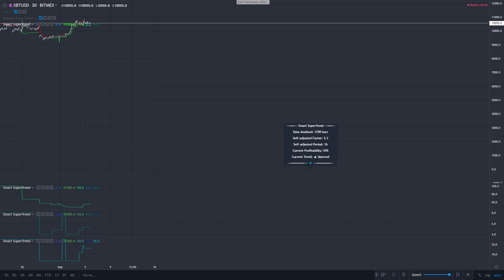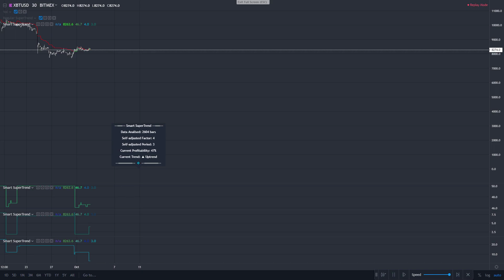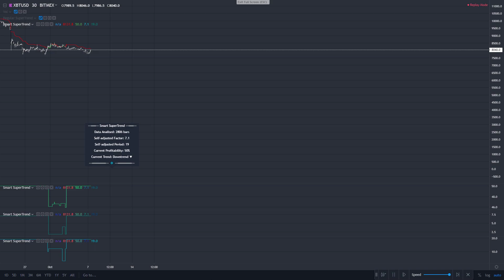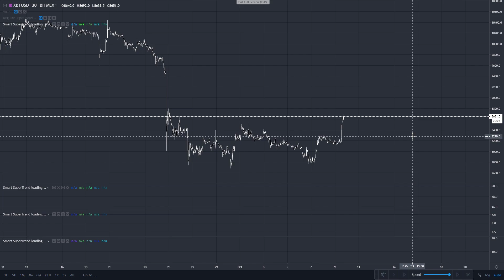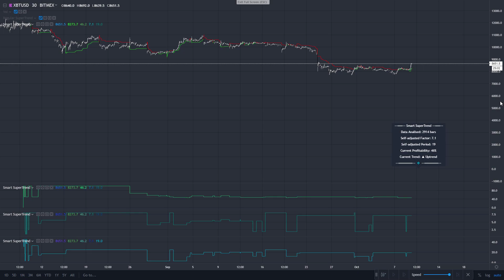SuperTrend - Testing (Self Adjusting Parameters for Highest Profitability)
Self-Adjusting Multiplier and Period parameters